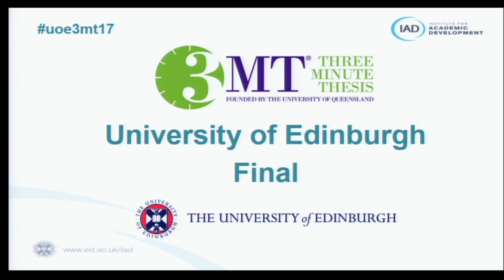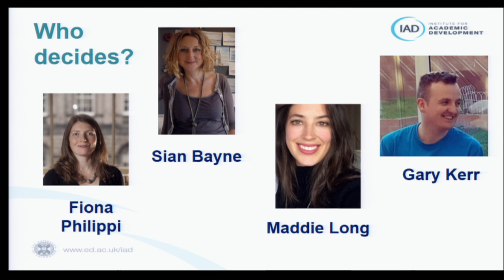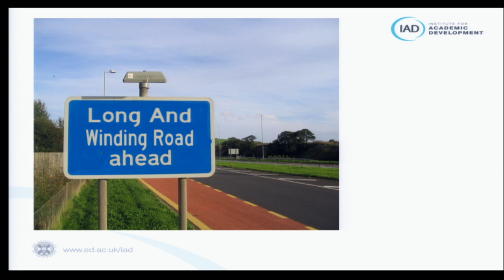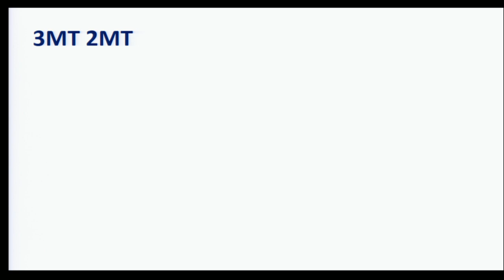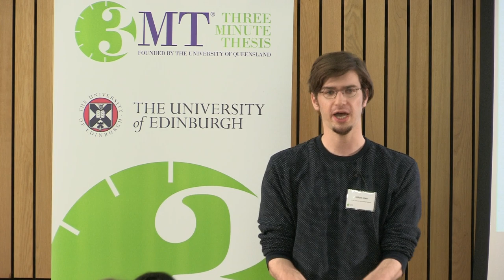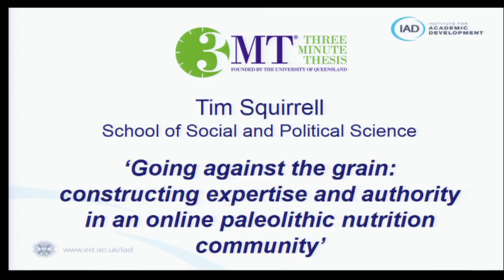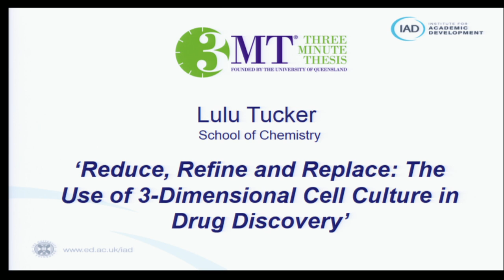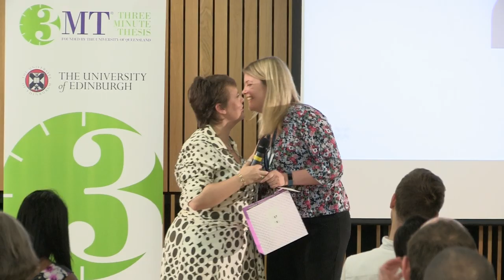Three Minute Thesis 2017 final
The Three Minute Thesis (3MT) competition requires PhD students to compete to deliver the best research presentation in just three minutes (and one slide).

The presentations were recorded on Thursday 22 June 2017 at the University of Edinburgh's Informatics Forum.